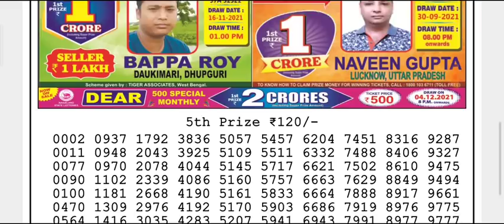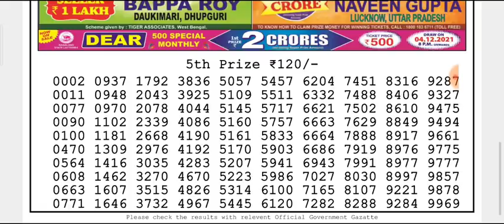🔴LIVE Parrot Evening 8 p.m. Dear Nagaland State lottery 16/11/2021 Result Today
(Special Tips)